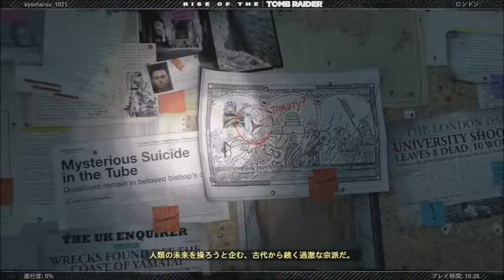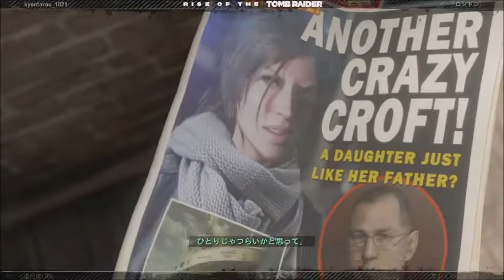やっぱりこういう場所が舞台なんだなww[トゥームレイダー2-2】